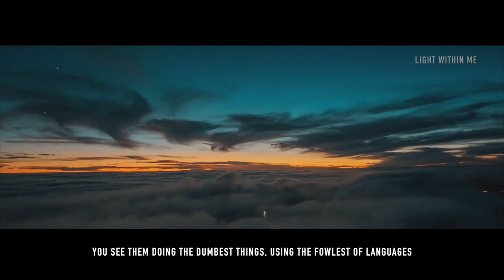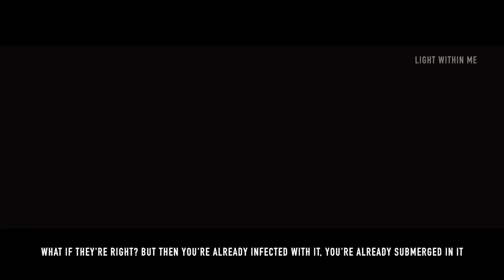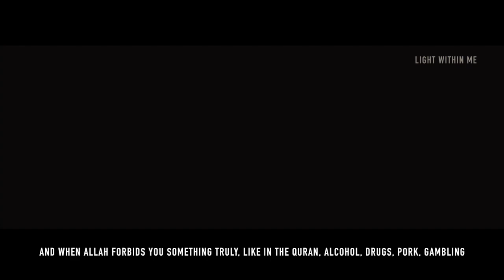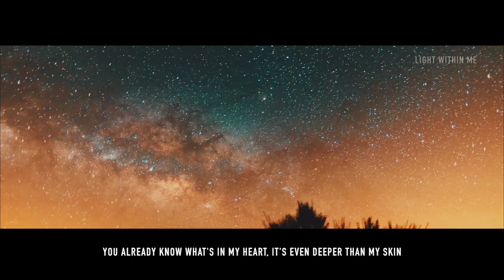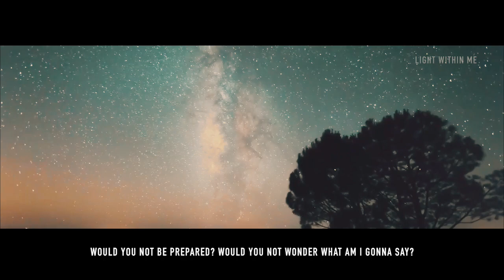Purpose of life ᴴᴰ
The purpose of life, speech by Br Hassanain Rajabali
Who am I? Why am I here? These are the most fundamental questions that most of us don't ever seem to get time to ponder on. We are caught up in the game of life, following whatever our base desires dictate and what the media throws at us. We need to take time out to ask our selves, What is the True Purpose of Life?